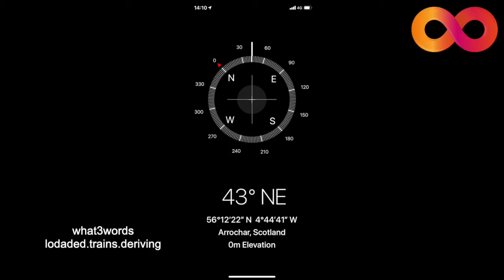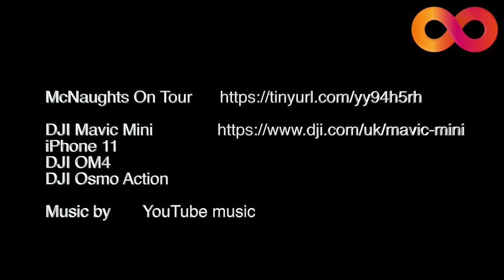Loch Long, Arrochar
Footage of Loch Long at Arrochar and our overnight park up at Slanj, Tarbet. This is a convenient overnight stop with restaurant and bar. The restaurant and bar were very nice.